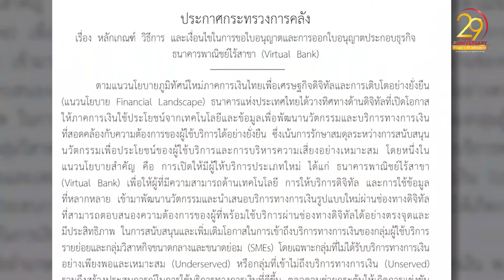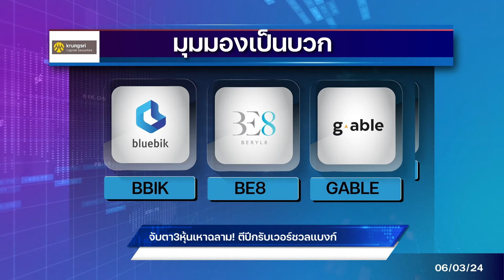จับตา3หุ้นเหาฉลาม! ตีปีกรับเวอร์ชวลแบงก์